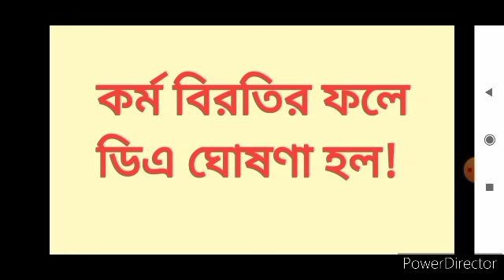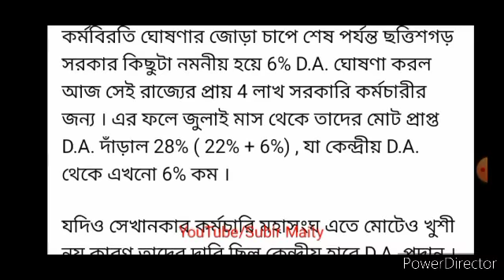ডিএ আদায় কর্মবিরতি করে পড়শি রাজ‍্যের কর্মীদের ! Strike for DA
ডিএ আদায় কর্মবিরতি করে! Strike for DA